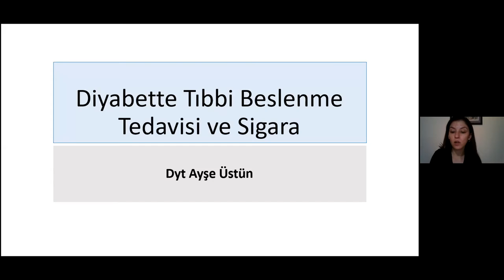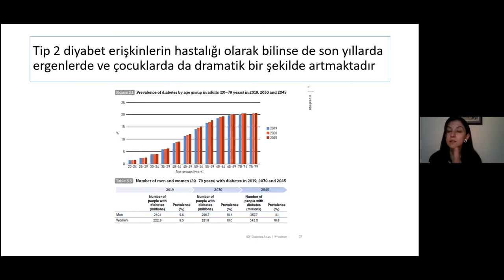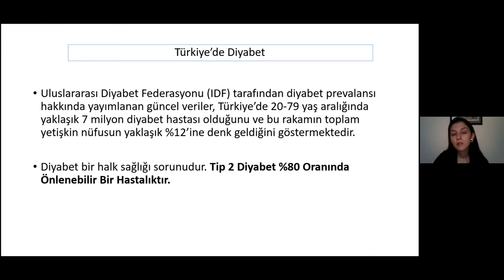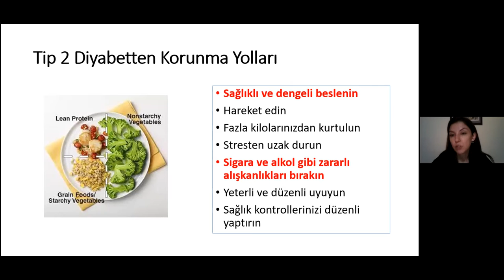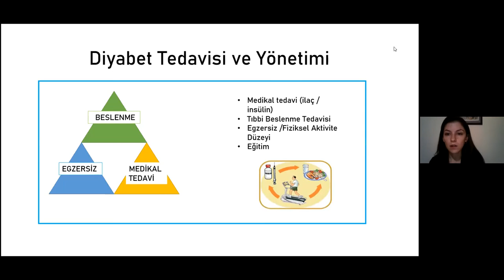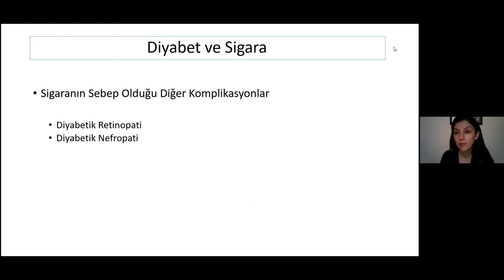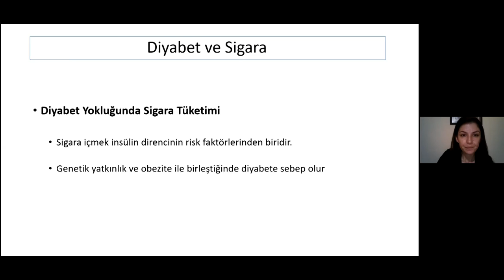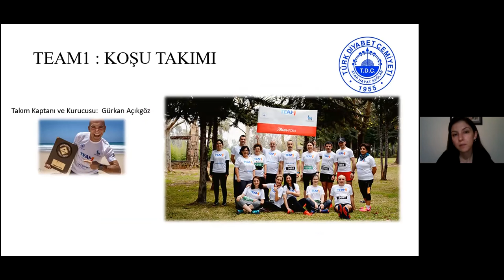TSSD WEBINAR SERİSİ 16 - DİYABETİK HASTA BESLENMESİNDE SİGARANIN ZARARLARI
Moderatör:  Sn. Prof. Dr. Melahat Dönmez
Kadın Hastalıkları, Doğum ve Perinatoloji Uzmanı
TSSD İcra Kurulu Başkanı ve Yönetim Kurulu Üyesi

Konuşmacı: Sn. Diyetisyen Ayşe Üstün